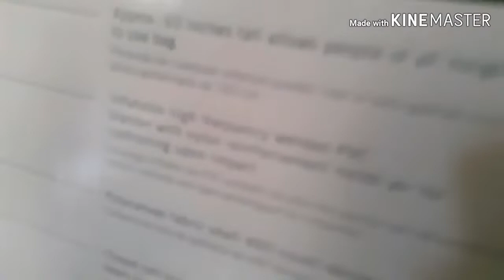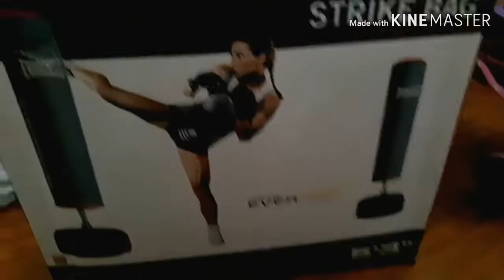My *NEW* BOXING BAG!?| *ITS FINALLY HERE*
Ive been waiting and waiting for this thing to come annd now!, its finally here! ive waited since Christmas for this. if you havent seen my last video. check it out! it tells you that im boxing and explains why. this video is like an add on to my boxing video! and if  you enjoyed and wanna see more, hit that subscribe and like button.

have you seen these vlogs yet???

See a few 2019 SEASON 1 VLOGS HERE!

tylercase05~ I text back

Join the ninja clan today
2. Post notifications on
3. Like the video
4. Share the channel